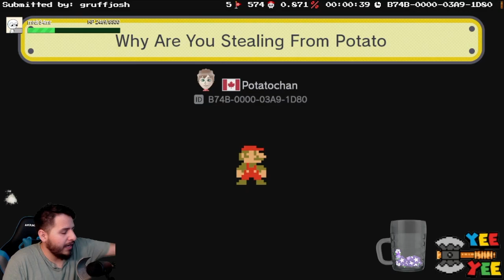APS vs Potatochan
APS getting trolled by the one an only Potatochan!
Catch me on Twitch Sunday-Friday at 6:00 Pm Ct
Special Thanks to MrDr34mer (APS Mod/Video and animation Editor)